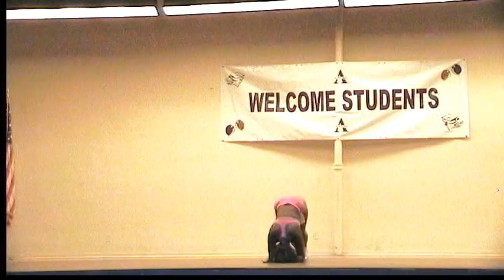2011 GG Tryouts ~ Individual 10